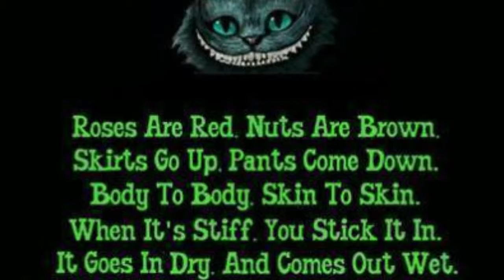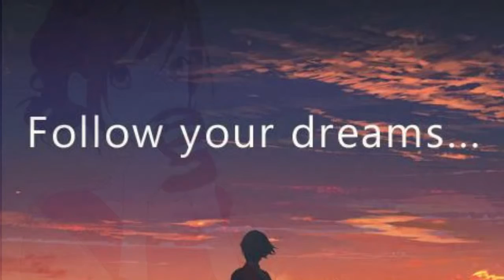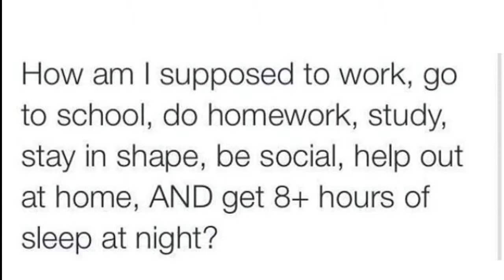Nyte - Pluto - Poro